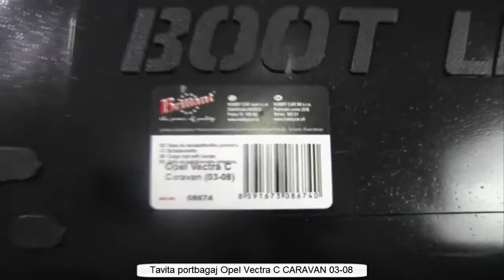Tavita portbagaj Opel Vectra C CARAVAN 03-08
CALITATEA TAVITELOR

INTRETINERE

MARCA Brilliant®

STABILITATE TERMICA

SIGURANTA

PROTECTIE

CONFORT

DIMENSIUNI EXACTE

DESIGN